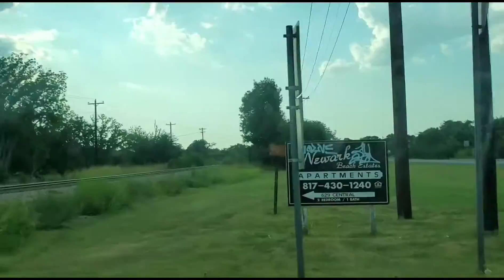PART OF NEWARK TEXAS